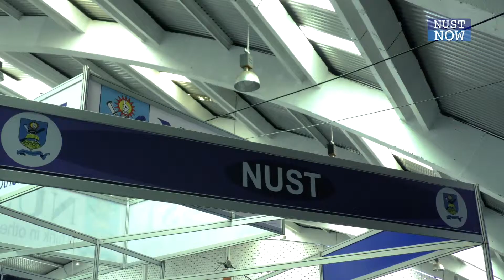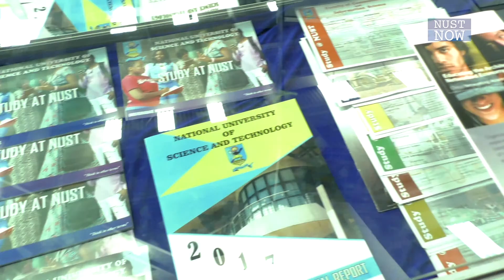NUST CONVERSATIONS: Pro-Vice Chancellor of Innovation and Business Development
In this episode, we sit down with the distinguished scientist, Dr Gatsha Mazithulela.